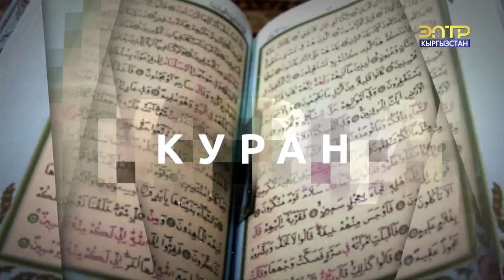"ТАЗАЛЫК–ЫЙМАНДЫН ЖАРЫМЫ". ОРОЗОДО 30 КҮН (06.05.2020)